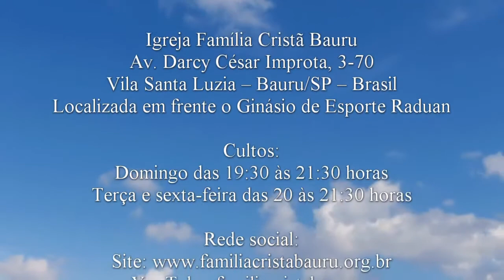Observando os pássaros - Mateus 6.25 - Missionária Anna Correia